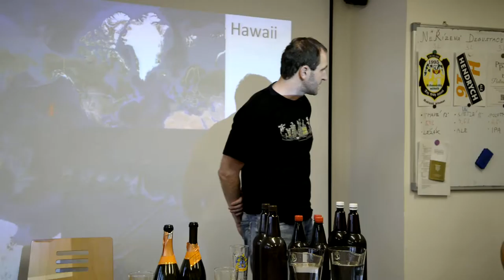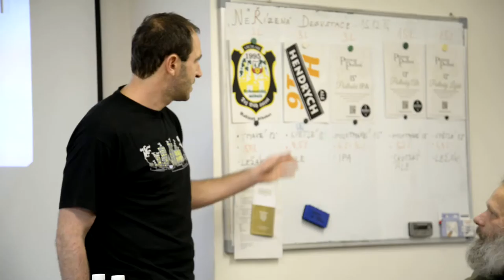Vánoční večírek CUKu 2014